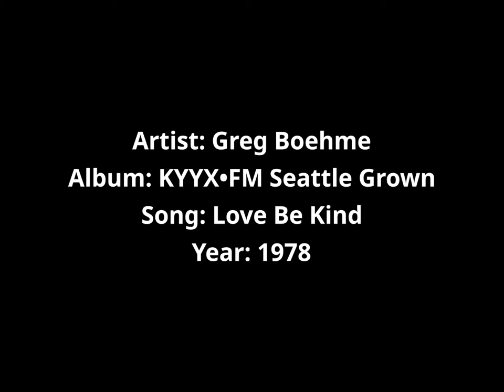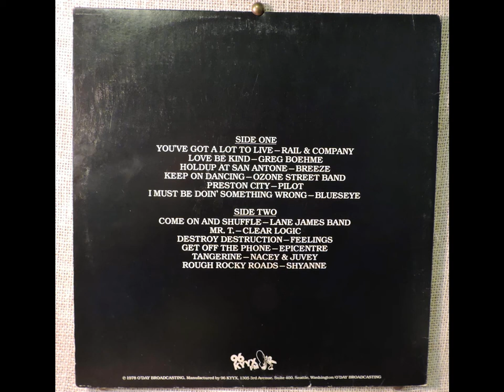Greg Boehme - Love Be Kind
Vinyl transfer from a 1978 album KYYX - FM Seattle Grown. The album was to show case some of the top unsigned acts in the Seattle area at the time. Below is liner notes for the song.

"Love Be Kind by Greg Boehme, a music teacher at Shore Crest High School is a tremendous one man effort which succeeds in sounding rich and full of life. Boehme played and recorded at least half a dozen instruments on the record - drums, guitar, various keyboards and vocals as well. His ambitious talented effort definitely make Boehme a man to watch.

1978 O'Day Broadcasting KYYX PROMO 1